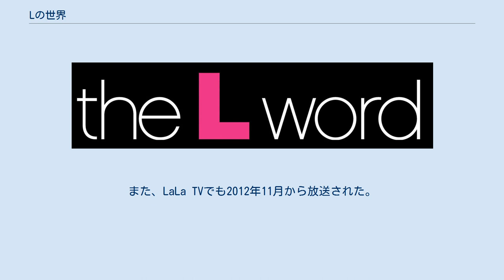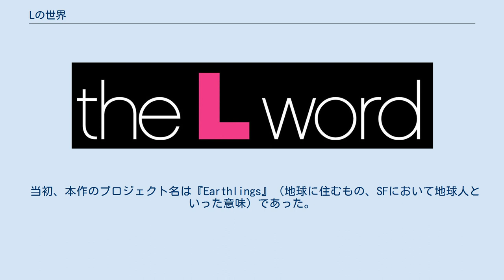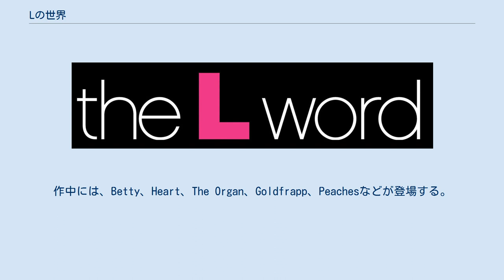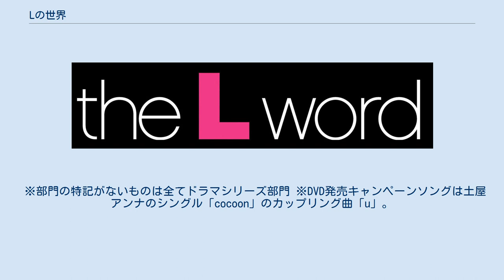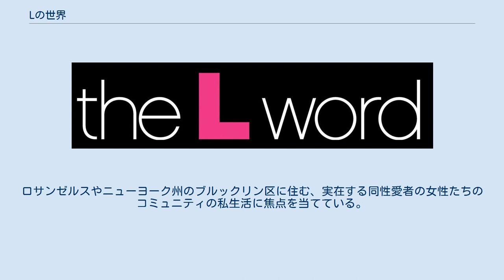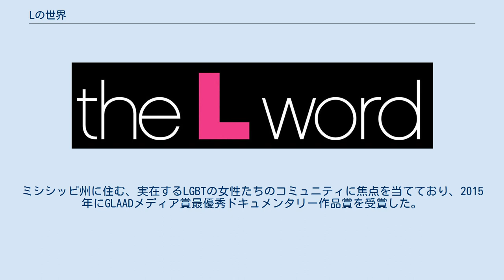Lの世界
『Lの世界』（エルのせかい、原題：The L Word）は、2004年1月18日から2009年3月8日まで、アメリカ合衆国のケーブルテレビ局・Showtimeにて放送されたアメリカ・カナダ合作のテレビドラマ。
全70話（全6シーズン）。
日本でもCS放送のFOXライフやLaLa TVで放送された。
また、2020年2月からビデオオンデマンドサイトのU-NEXTにて日本語字幕版が、同年8月からHuluにて日本語字幕版・吹き替え版および続編ドラマ『Lの世界 ジェネレーションQ』が配信されている。
 本作は、アメリカ合衆国西部の大都市・ロサンゼルスを舞台に、レズビアンやバイセクシャルなどの女性たちの恋愛や人間模様を描いた群像劇である（R-15指定）。
 アメリカのテレビドラマ史上初めて本格的にレズビアンをメインにした作品であり、カミングアウト、同性婚、養子縁組、性転換、乳癌など実社会でも起こり得るリアルなテーマを扱っている。
ロサンゼルスのLGBTコミュニティがベースであり、内容の大半は実話を基にしたもの。
本作の放送以前はShowtimeのオリジナルドラマは最長でもシーズン5までしか製作されたことがなかったが、同局で初めてシーズン6まで製作された。
 2006年にGLAADメディア賞最優秀ドラマシリーズ賞、2009年には同賞の審査員特別賞を受賞。
エミー賞やサテライト賞にもノミネートされるなど高い評価を得た。
アメリカやカナダ、イギリス、ドイツ、韓国、イスラエルなど約50か国で放送され、日本ではFOXライフにて2006年1月から2010年6月にかけて放送。
また、LaLa TVでも2012年11月から放送された。
日本版DVDがリリースされた2008年には、2月にベット役のジェニファー・ビールスが、6月にシェーン役のキャサリン・メーニッヒがプロモーションのため来日。
メーニッヒが来日した際には空港に約1,000人の女性ファンが集まるなど話題を集めた。
 本作の原案者・脚本家・監督・プロデューサーの一人であるアイリーン・チェイケンをはじめ、主要脚本家の10人中9人がレズビアンであり、映画『GO fish』でベルリン国際映画祭テディ賞を受賞したローズ・トローシュやグィネヴィア・ターナー、テディ賞Siegessäule読者賞受賞作『恋のミニスカウエポン』監督・脚本のアンジェラ・ロビンソンなど、クィア映像作品界で著名なクリエイターがスタッフとして多数携わっている（スタッフ欄参照）。
 2019年12月8日、本作の10年後を描いた続編ドラマ『Lの世界 ジェネレーションQ』が同じくShowtimeにて放送開始。
 シカゴ大学を卒業した新進作家のジェニーは、恋人・ティムが住むロサンゼルスのウェスト・ハリウッドに引っ越し、同棲を始める。
人口の3分の1がセクシャルマイノリティであるウェスト・ハリウッドではLGBTは珍しくなく、ティムの隣家にもベットとティナという女性同士のカップルが暮らしていた。
美術館のアートディレクターを務めるベットと映画会社で働くティナは交際歴7年の恋人であり、子どもをもつために精子ドナーを探しているという。
 ある日、ベットとティナ主催のパーティーにジェニーとティムも招待され、ジェニーはそこでカフェ「プラネット」のオーナーであるマリーナという女性に出会う。
文学好きという共通点も手伝って距離を縮める2人。
パーティーの途中、トイレで唐突にマリーナに唇を奪われたジェニーは、困惑しつつも彼女を意識し始める。
 プラネットは、ベットとティナの仲間たちが集っては近況を語り合う溜まり場でもあった。
中性的なルックスで様々な女性と浮き名を流す美容師のシェーン、バイセクシャルのジャーナリストでお喋り好きなアリス、レズビアンであることを公表できずにいる恋に奥手なプロテニスプレーヤー・デイナ。
当初は環境の変化に戸惑っていたジェニーだが、個性的な彼女たちと交流するにつれてLAでの生活に活路を見出す。
 ティムの婚約者でありながらマリーナの魅力に抗いきれないジェニーは、ある夜、ついにマリーナと一線を越える。
それは、新たな世界の幕開けだった。
 本作の原案は、自身もレズビアンであるアイリーン・チェイケン、そしてミシェル・アボット、キャシー・グリーンバーグによるものである。
1999年にチェイケンが初...